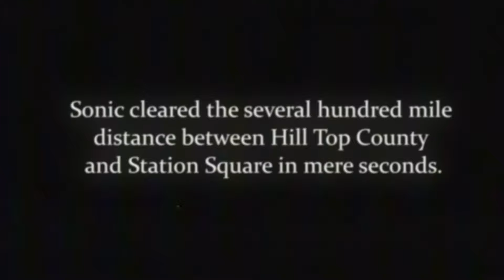SONIC IS BECOMING A GOD | The Sonic Tapes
Evanimas Channel: ‪@Evanimas2‬

This video, we delve into a horrifying rendition of a beloved character, where Sonic becomes an absolute monster and continues to grow in strength and size! This is a series called The Sonic Tapes where you quickly realize this universe is not the same as the other.. will anyone be able to save this universe? or will it become Sonic's next victim?

0:21 Intro
2:08 Footage
4:04 Sonic The Hedgehog
7:11 Two Tailed Fox
9:07 Cry Of The Forest
11:38 A Dreadful Vision
13:55 Chaos
15:36 Outro

Game Recorder
Stream Deck